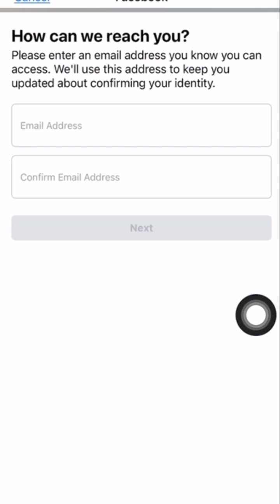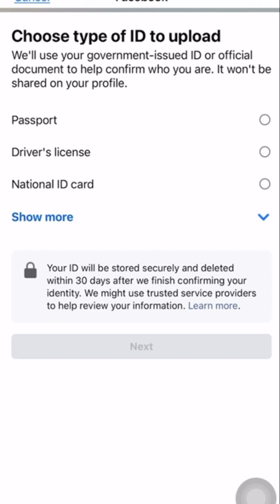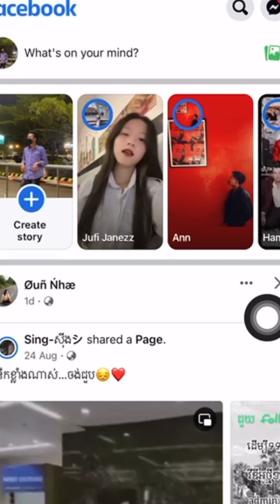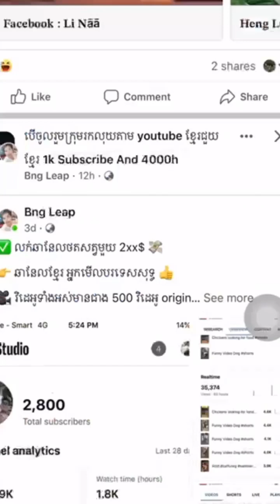របៀបយកAccount Facebookដែលបាត់លេងកូដប្រើអតិសញ្ញាប័ត្រ (សម្រាប់អាខន 2fa) | How To Fix Account Facebook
របៀបយក Account Facebook ដែលបាត់លេងកូដប្រើអតិសញ្ញាប័ត្រ (សម្រាប់អាខន 2fa) | How To Fix Account Facebook When Locked 2FA